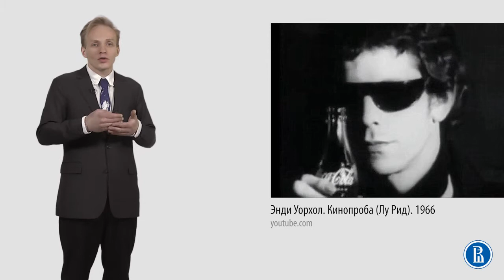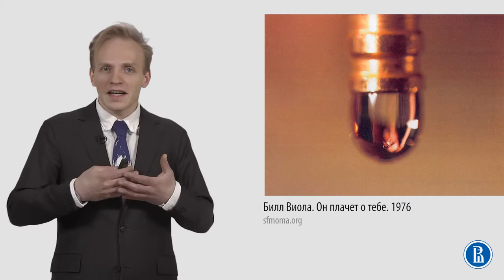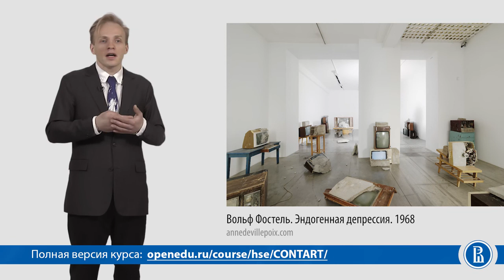10 3 Видеоарт Искусство новых медиа Science art Лекция 10 3